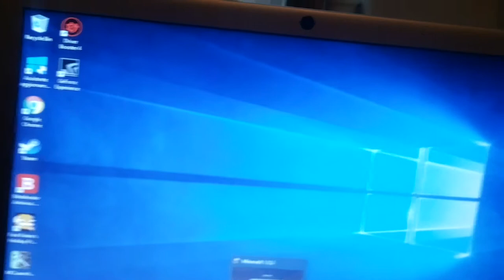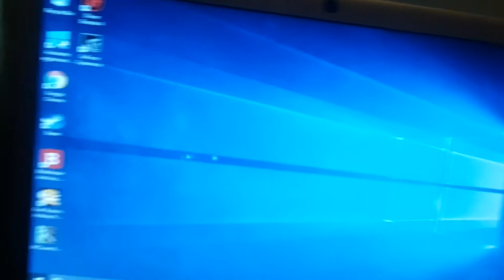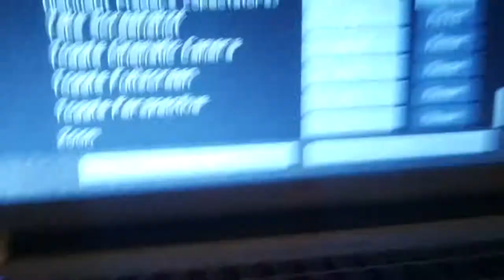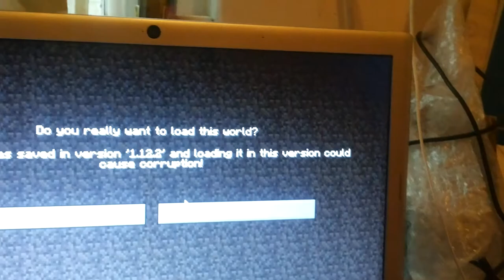Tutorial parte 1